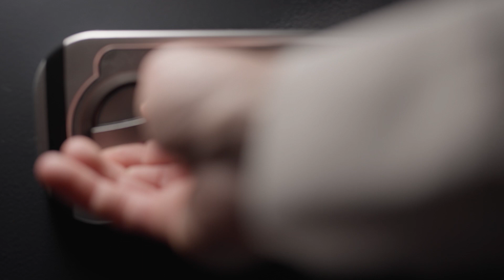Emergency Preparedness with Paul Womble Spot 2